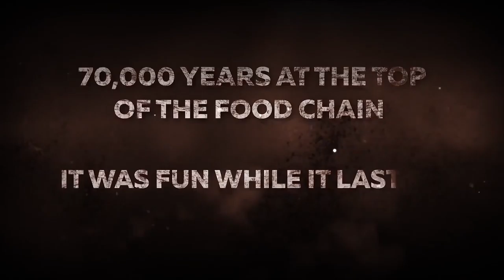WORLD WAR Z Game (OFFICIAL)Trailer - 2018 _ PS4 _ Xbox One _ PC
WORLD WAR Z Game Trailer (2018) PS4 / Xbox One / PC